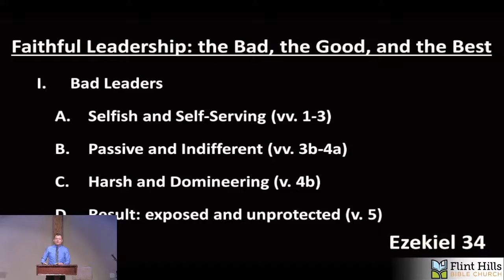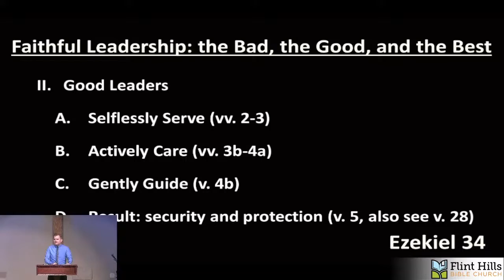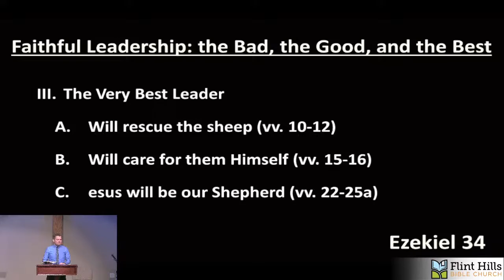Sermon 10/16/2022 | Faithful Leadership: the Bad, the Good, the Best | Ezekiel 34:1-31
Sermon 10/16/2022

Title: Faithful Leadership: the Bad, the Good, the Best
Scripture: Ezekiel 34:1-31
Joshua Smith of EFCA ReachGlobal